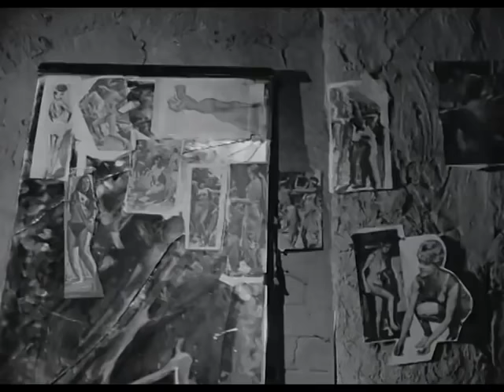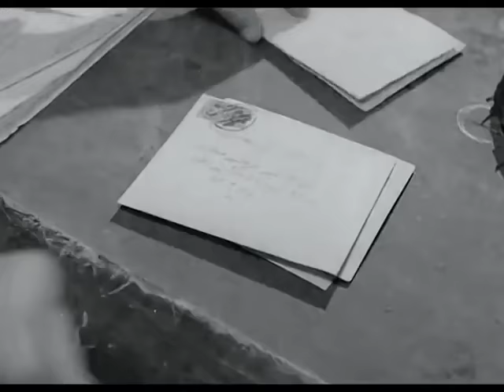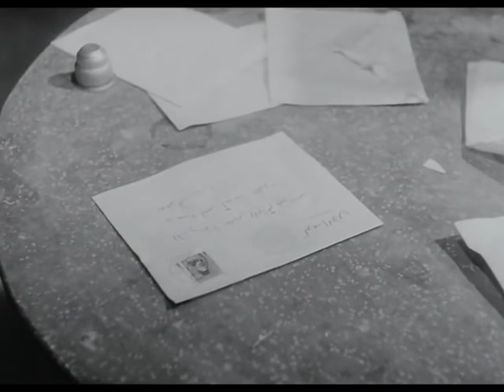الفيلم العربي - البوسطجي - بطولة شكري سرحان وصلاح منصور وزيزي مصطفى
يحكي الفيلم عن عباس البوسطجي ( شكري سرحان ) الذي ينقل حديثا من القاهره الي قريه كوم النحل باسيوط ليعمل ناظرا لمكتب البريد. وهناك يعاني من جهل اهالي القريه و تزمتهم و معاملتهم له بجفاء. و يشعر عباس بالحرمان العاطفي فيتفق مع غازيه القريه ( سهير المرشدي )لزيارته و لكن اهل القريه الذين يتربصون به ومنهم خادمه بالمكتب ( حسن مصطفي ) يهاجمون المنزل و يطردون الغازيه و يضربونها و يفضحون عباس .وبسبب الملل الذي يعيش فيه يقرر الانتقام من اهل القريه بان يتجسس علي رسائلهم و يعرف اسرارهم . و تلفت نظره رساله من فتاه تدعي جميله ( زيزي مصطفي ) الي حبيبها خليل ( سيف عبد الرحمن )ويقرر متابعه قصتهم التي يعرف منها ان الفتاه حامل منه وانها تستنجد به ليأتي ليتزوجها . و بالفعل يتقدم خليل لوالدها ( صلاح منصور )ليتزوج منها ولكنه يرفض لان الشاب رأي الفتاه وتعرف عليها عندما كانت تدرس بالمدرسه و هذا يتنافي مع التقاليد رغم انه اغتصب خادمته و تسبب في قتلها . تعترف الفتاه لامها ( ناهد سمير )بانها حامل وتطلب مساعدتها و تذهب الي الدايه ( احسان شريف) لتجهضها ولكنها تكون قد سافرت و لا تجدها . و تصل رساله لها من خليل لانقاذها و لكن عباس يكون قد تسبب في تلفه فلم يسلمه لها . يعرف الاب ان ابنته حامل و يقرر قتلها ولكنها تهرب من البيت و تجري علي غير هدي يطاردها الاب و يمسك بها و يقتلها و يحملها علي يديه سائرا في انحاء القريه وسط صريخ والدتها وذهول اهل القريه . يعرف عباس انها الفتاه التي كان يبحث عنها لتسليمها خطابا جديدا من خليل ولم يحضر احد لاستلامه ويدرك انه كان السبب في قتلها لعدم تسلميها الخطاب فينهار و يمزق كل الرسائل التي كانت معه و يسير حزينا ويشعر انه القاتل الحقيقي المجهول .